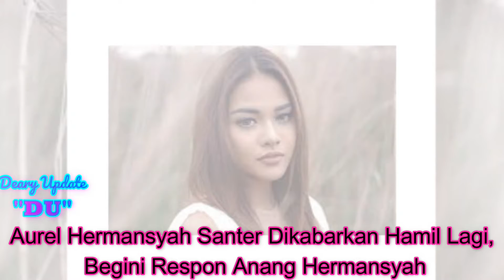Aurel Hermansyah Santer Dikabarkan Hamil Lagi, Begini Respon Anang Hermansyah